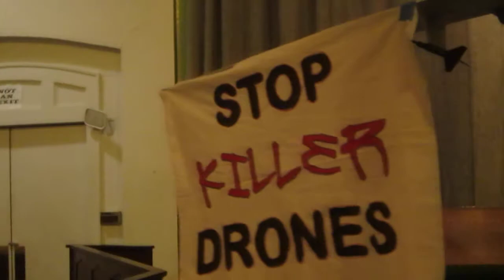Medea Benjamin @ Onondaga Valley Presbyterian Church, Syracuse, NY (2012-04-21): Part 3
Medea Benjamin: "Outrageous Nonviolence in the face of Outrageous Warfare" 7 pm.
Medea is the co-founder of the national women-initiated grassroots peace and social justice group CodePink. Medea's new book is Drone Warfare: Killing by Remote Control.